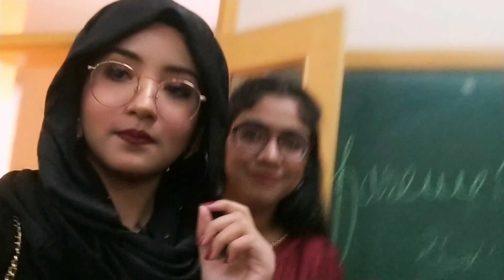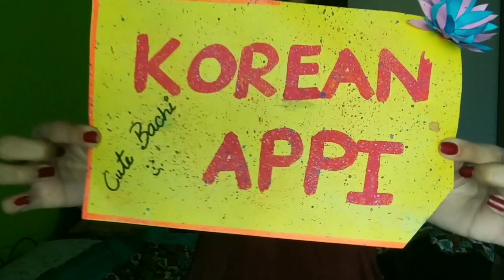Someone ate my food :(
Hi guyzz finally my 12 years of school life are finish 😌. Here is a Farewell Vlog ❤😅
I hope u like it , do tell me in comment section below